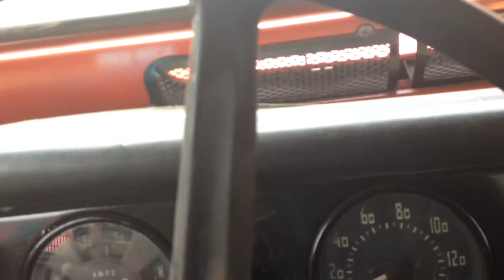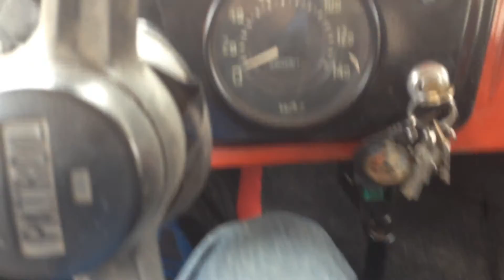Manejando el Nissan Patrol de la abuela Berta (Mi herencia)